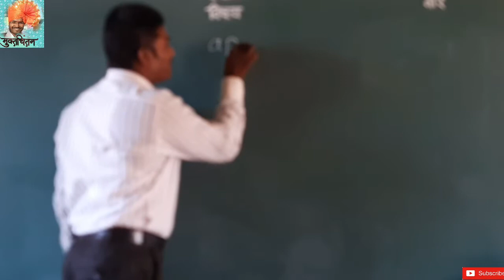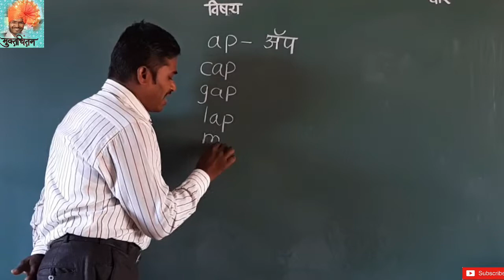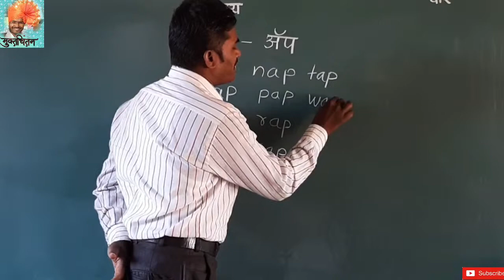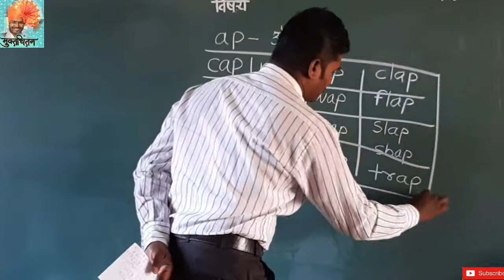Phonics reader । words ending with ap । निमोनिपाडा पॅटर्न। झटपट इंग्रजी वाचन। how teach reading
झटपट इंग्रजी वाचन शिकवण्याची अत्यंत सोपी पद्धत, नक्की पहा